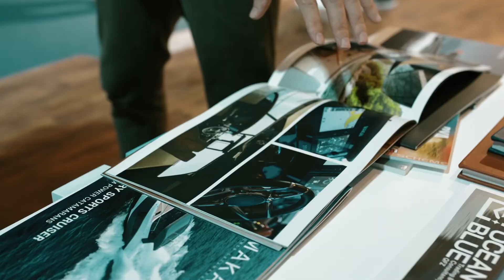Qatar Boat show 2024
"Discover the best of luxury and innovation at the Qatar Boat Show! From stunning superyachts to cutting-edge marine technology, this year's event showcased the finest in maritime design and craftsmanship. Watch our highlights video for an exclusive look at the latest trends, impressive vessels, and unforgettable experiences on the water. QatarBoatShow LuxuryYachts MarineInnovation Superyachts Qatar"